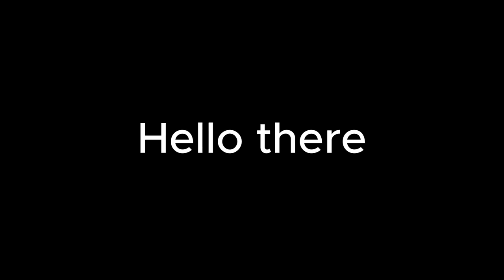WE NEED YOUR HELP!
spam @everyone NUKED BY CONQUEST LOL

the invite link to haunted / the nuker's server is